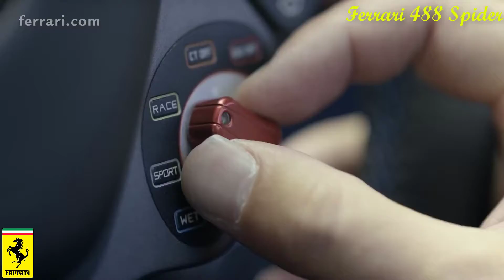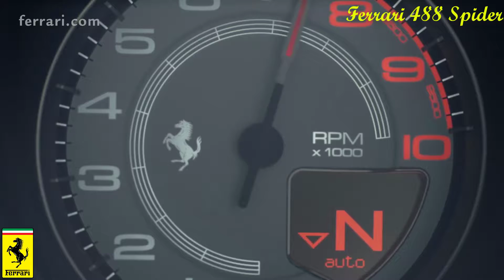Ferrari 488 Spider ft Ignite (K-391 & Alan Walker)